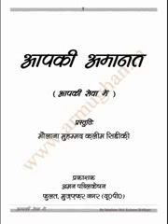WHO IS GOD ? - WHERE IS GOD ? - Hindi audio Only Maulana Kaleem Siddiqui